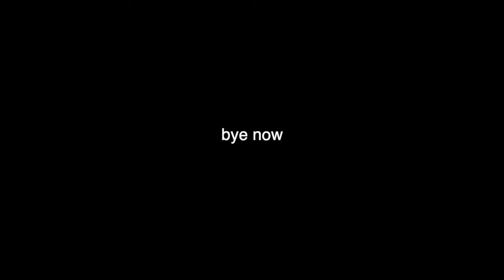Block City Wars Rewind 2019 (IOS Legend Youtube History)